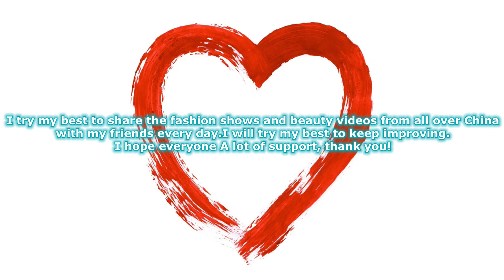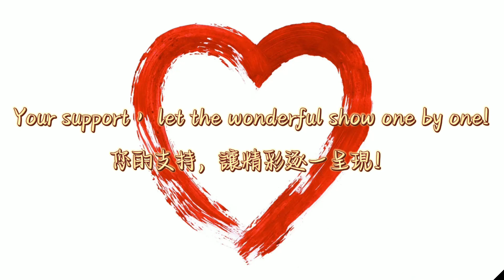萬康花花公主內衣秀3 Wankang Huahua Princess Lingerie Show 下着ショー Trình diễn đồ lót โชว์ชุดชั้นใน 속옷 쇼